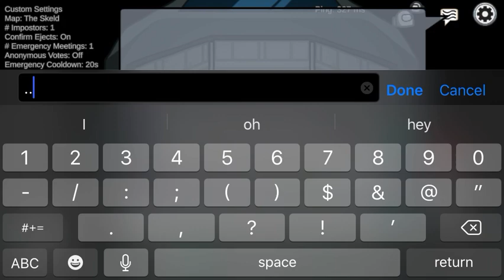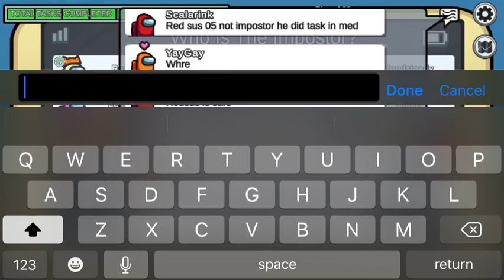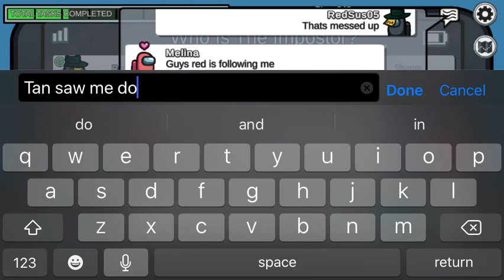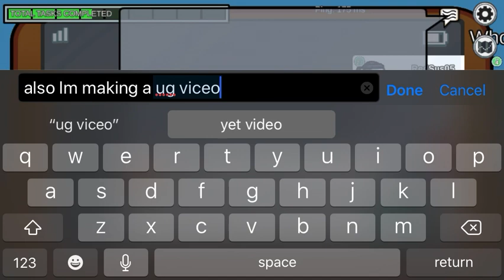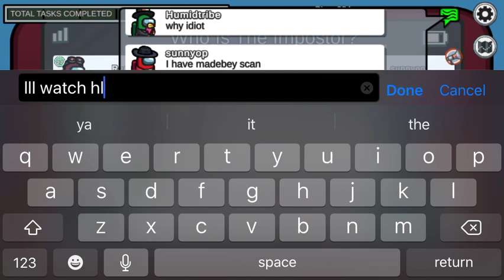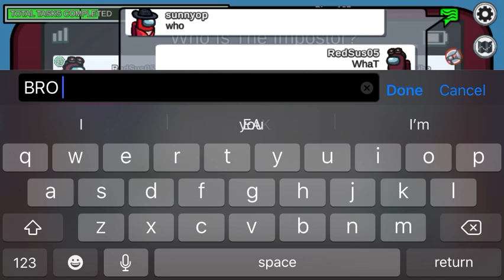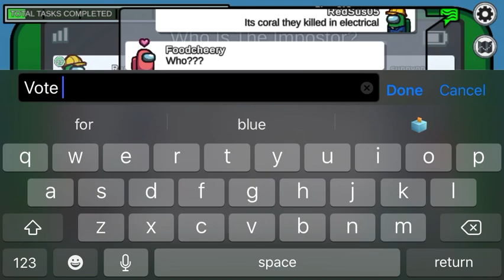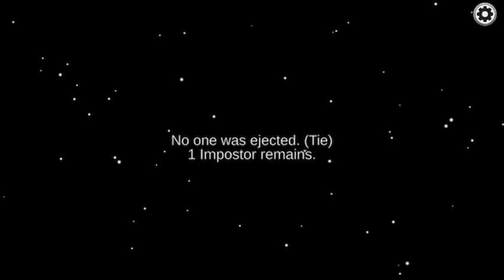Among Us Gaming Video!